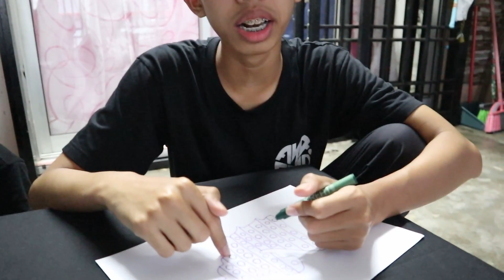SIAPA YANG GAMBAR POP IT NYA PALING CANTIK DAPAT HADIAH! IRFAN BERGADUH DENGAN HAZIQ! | Aniq Samad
semoga terhibur semua...